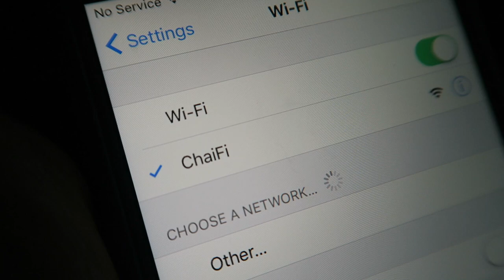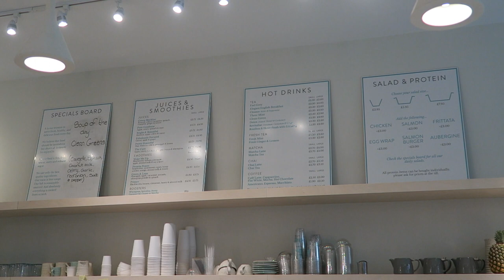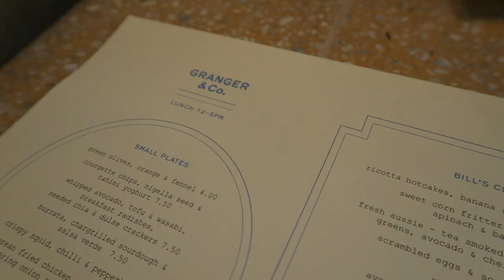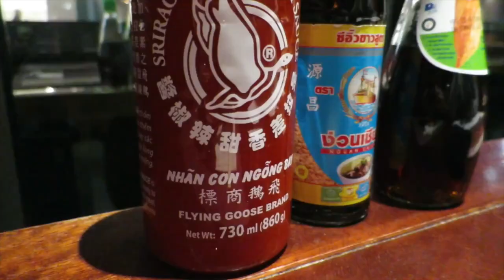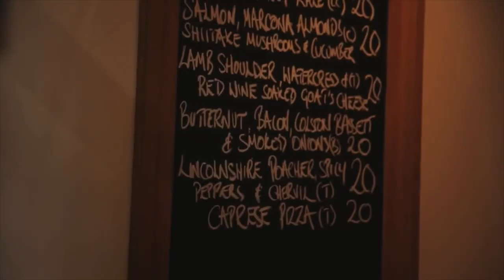Where To Eat in London: Pizza, Thai, Healthy, Indian | Lily Pebbles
Need some new restaurants to try in London? I've found the best places to eat if you want pizza, Indian, Thai, healthy or if you want a good brunch! Find out my picks in this video...

WHAT I'M WEARING:
ASOS Jumper
Stila Aria Liquid Lipstick
By Terry Ombre Blackstar in Misty Rock

My favourite branch is the one in Kings Cross although they're all very similar and are all good. Be prepared to queue for up for 2 hours, off peak it shouldn't take more than 15/20 mins to be seated.
I recommended sharing a couple of meat dishes, rice, dahl, bread and some vegetables. I know it sounds weird to go to an Indian restaurant for breakfast but it's really good. Try it for lunch or dinner first, then go back for breakfast!
I really liked the Chicken Tikka and the Dishoom slaw but it was all good. Remember if you don't like spicy food, tell them!

My favourite branch is the one in Fitzroy Place as it's much bigger.
If you're getting lunch I found the medium box was the best size and definitely don't skip on the protein, it makes for a much more filling meal.

I've only been to the King's Cross branch. I had crisp fried rice - raw vegetables, brown rice, arame, pickles, chilli fried egg & sprouting seeds and it was really good! I've only been there for brunch but they also do lunch and dinner.

My favourite dishes are Thai Calamari, Goong Tohd, Pad Thai, Sam Tam, Morning Glory.

I've eaten in all three branches. The Covent Garden one is in a beautiful setting in Neal's Yard but is quite small. The one in Fitzrovia tends to be less busy and the new one in Shoreditch is good if you're in that area.
You can either get a 22 inch pizza with any of the toppings to share or buy the pizza buy the slice, but then you're limited to which toppings they're making that day. The classic Salami, Rocket and Parmesan is really good but they change the menu all the time and I'd really recommend being brave and trying the more interesting toppings. I had one with broccoli and butternut squash once and it was unreal!

CAMERA USED:
Canon 600d
Sigma 30mm f/1.4 lens
Canon G7X

Lily Pebbles
Gleam Futures
6th Floor
60 Charlotte Street